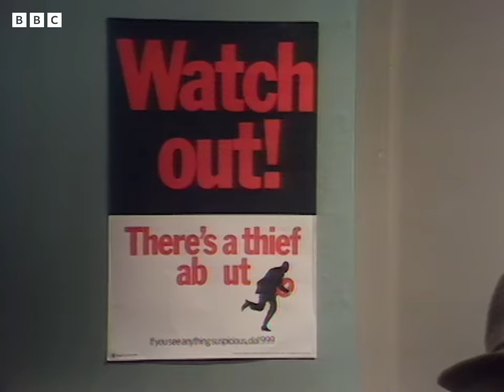Beating Slater At His Own Game! | Only Fools and Horses | BBC Comedy Greats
Slater thinks Trotters can help him find the microwave thief. Although his line of thinking is correct, he is ultimately mistaken.